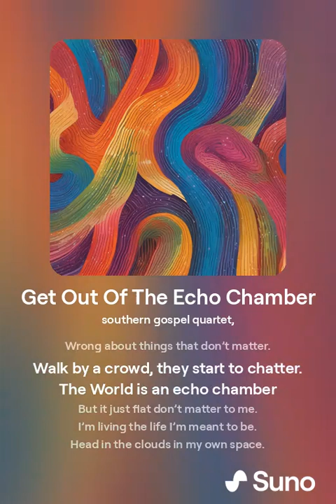Get Out Of The Echo Chamber